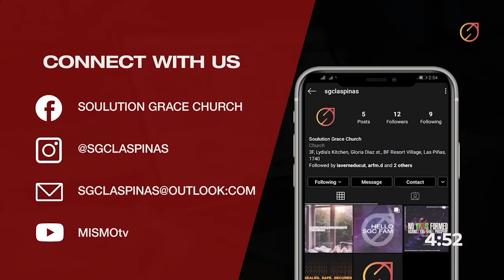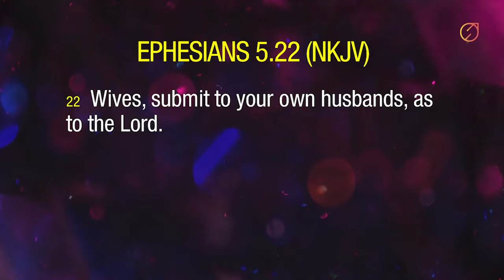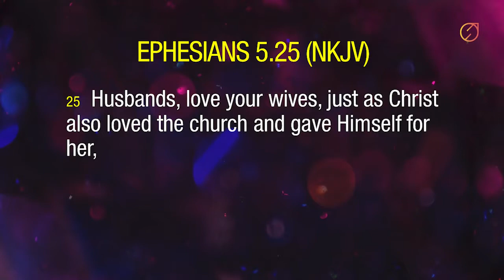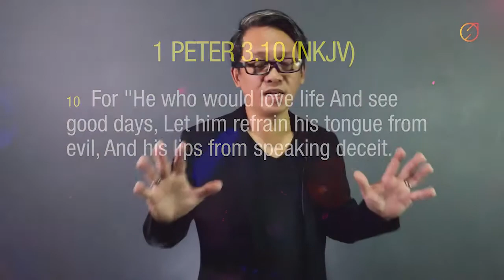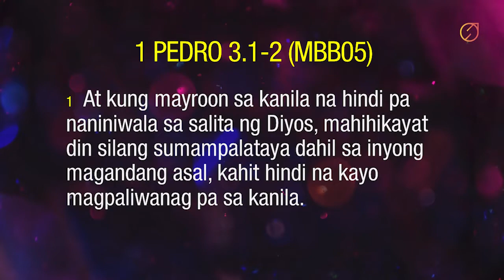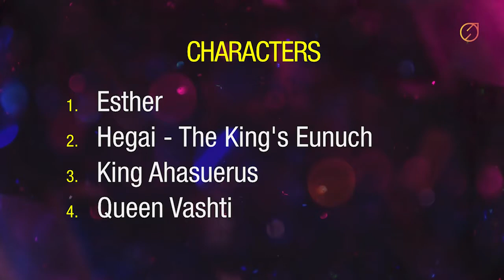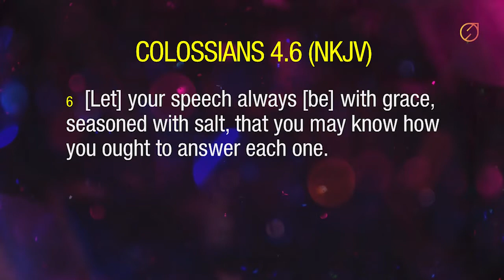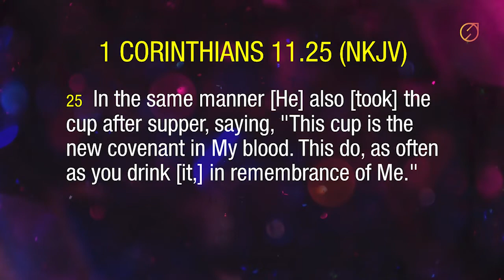The Power & Beauty Of Submission | February 14, 2021 // La Verne Ducut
Want to support our ministry?